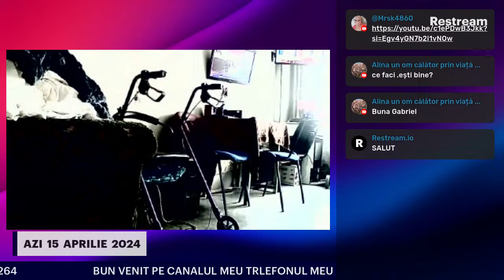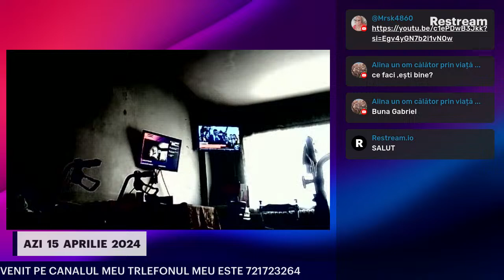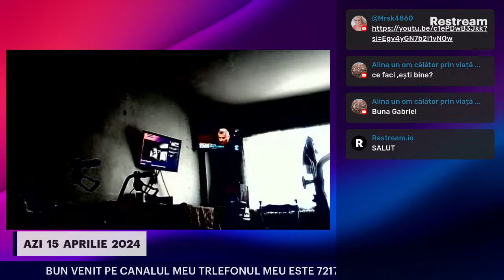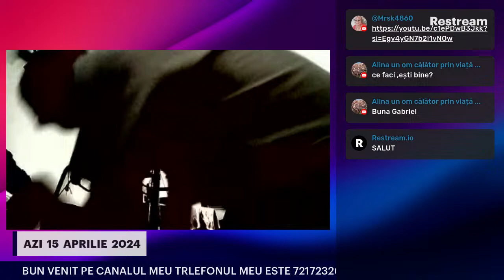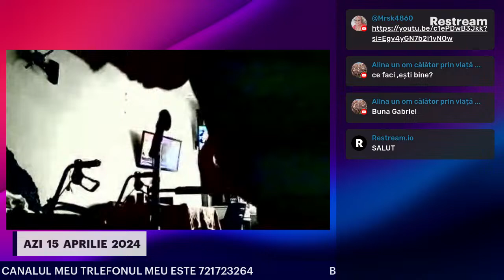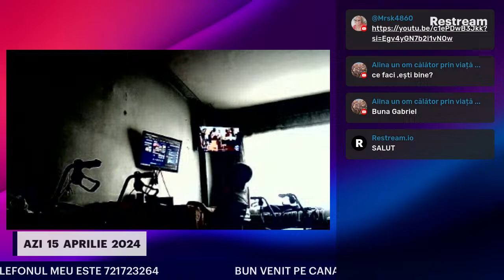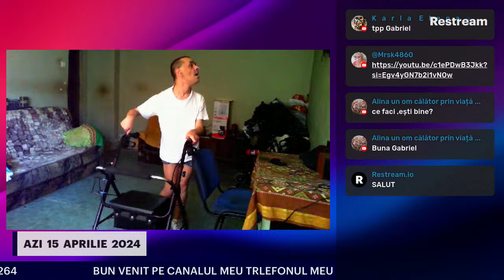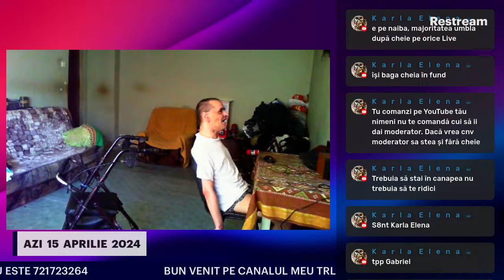AZI 15 APRILIE 2024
ID-UL MEU PE SKYPE ESTE
GABICUHANDICAPFIZIC

/profile.php?id=
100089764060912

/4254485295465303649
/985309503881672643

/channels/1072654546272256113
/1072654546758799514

DIMA-GABRIEL-5084/overview

PRINTRE MELODILE MELE DE SUFLET
La sombra de la palmera -
Uziya Tzadok (version)

UNGUREASCA SUPERBA
Jessy- Barmerre mesz
.Tutti Buli Jessy-vel

Kovács Kati - A régi ház körül

Kovács Kati: Jobb ez igy nekem